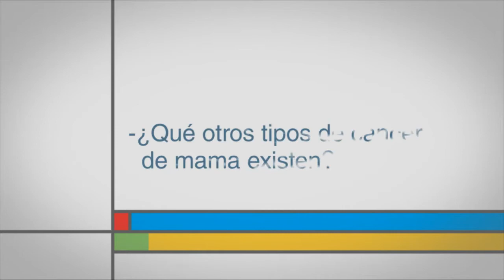¿Qué otros tipos de cáncer de mama existen?